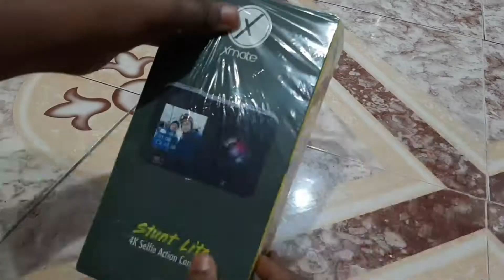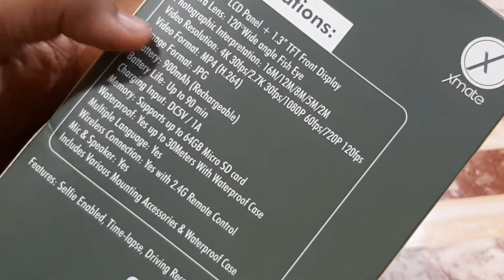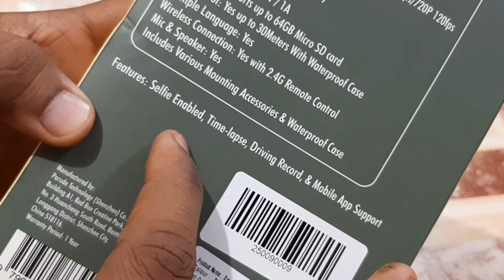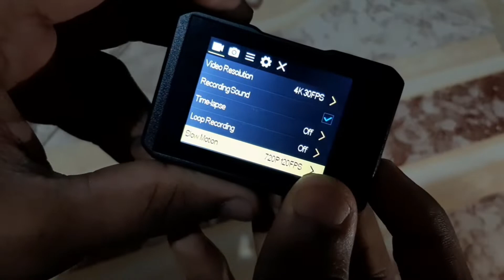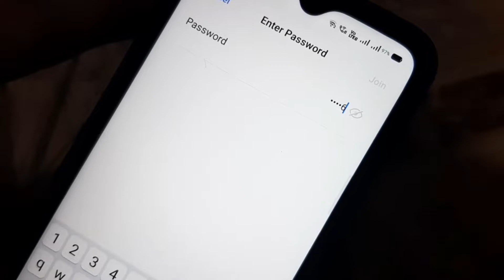Xmate Stunt Lite Dual Display 4k Camera | Unboxing aur humne banaya Mum Matki Ka salan